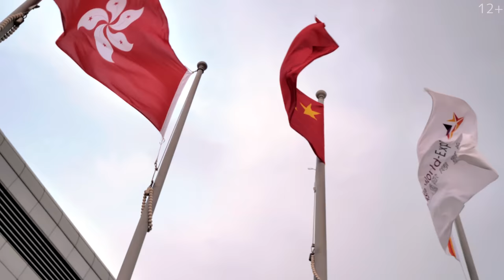PLATINCOIN: CHAIN 2020 - The Biggest Blockchain Conference in the World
On January 15, Hong Kong hosted the world's largest blockchain conference - CHAIN 2020.
The event brought together almost 13,000 people! This has never happened before in the history of the crypto industry!

Alex Reinhardt was one of the main speakers at the event with his “How to invest in cryptocurrencies” - speech. The speech sparked great interest among the audience!

Here are the first photos from the conference.

15 января, в Гонконге прошла самая большая в мире блокчейн-конференция CHAIN 2020.
Ивент собрал почти 13 000 человек! Такого масштаба в истории криптоиндустрии еще не было!

Алекс Райнхардт стал одним из главных спикеров мероприятия с темой «Как инвестировать в криптовалюты». Выступление вызвало огромный интерес у публики!

SyncID:  MB01LIWODNTOMIK